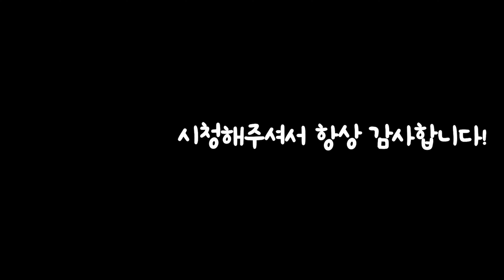【ENG】싱어게인 이무진, 유명가수 이무진 아침부터 CD 먹은 듯한 라이브 실력 뿜뿜! "나는 힘들때 음악을 만들곤 해.." +이무진 신호등 부른 정동원!? 무슨관계? 돌곰별곰TV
감사합니다.

네이버 파파고 다국어 번역 :

Actor Keum Sae-rok and Baek Jong-won are the new MCs for the Alley Restaurant. What's the unexpected performance of the blind test? Whether it will be a seodanggae or a sloppy dog or a perfect performance of May's youth complexity, Lee Soo-ryeon.

俳優のベク·ジョンウォンの路地裏食堂新人MCとしてブラインドテスト大どんでん返しの活躍!? 果たして書堂犬なのか、ホダンゲなのか+五月の青春複雑微妙なイ·スヨン完璧な演技

演員琴新錄，白鍾元作爲衚衕餐廳的新MC，盲測大反轉活躍？ 究竟是私塾狗還是傻狗+五月的青春複雜美妙李秀蓮完美演技